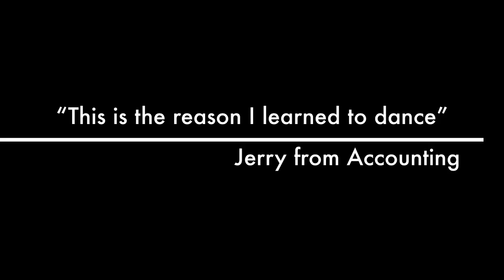Gary Gillespie and Famous Events Live Entertainment - Solo Act - Band in a Box - DJ - Karaoke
Solo act - Band in a Box - Dj - Karaoke - Why choose one, when you can have it all?

This is a promo video for Gary Gillespie and Famous Events Live Entertainment currently operating out of Owen Sound and the greater Toronto Area Ontario.

As a leading provider of LIVE ENTERTAINMENT, we take pride in offering the best IN LIVE MUSIC. We are dedicated to serving the needs of our customers each and every day.

Founder and creator of Famous Events Live Entertainment, Gary Gillespie has been preforming live for over 30 years. He has toured across North America, Released Cd's in Country's across the globe, and recorded many bands and young solo artists through his
company, Before They Were Famous Rock School, in Vancouver, BC.

He is currently located in The Greater Toronto Area. While here, he is providing the same professional quality performances he does in Vancouver with his band Faith and Desire, only now as a solo artist with his band "in a box". Combining the live band feel using his BOSS RC 300 LOOPING STATION and state of the art DJ service, Gary is now able to offer the complete package at one great price.